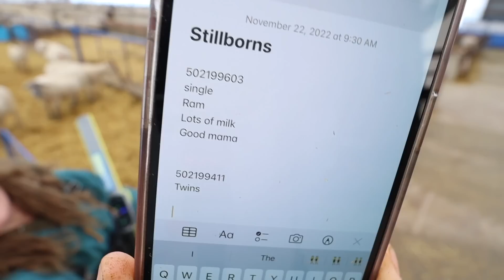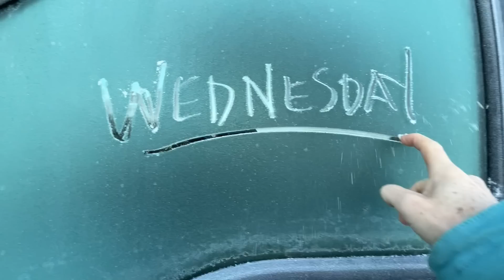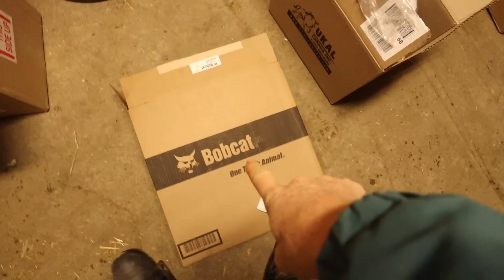'twas the week before lambing... and we have problems. | Vlog 641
ONLY ONE WEEK UNTIL LAMBING!!
Except... if there's a problem.  In our case, so far we have three.
So I'm on the move to find answers from the health lab, and our vet.

Mail:
N0M 1X0